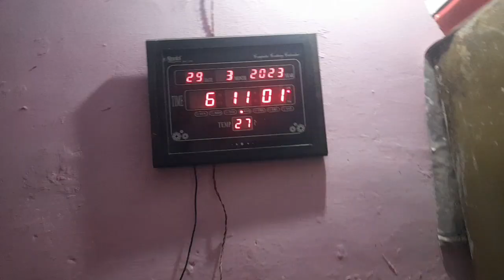दर्शन हो गए माता के 🙏happy Navratri 2023 मार्च, Ashtami Kanya Pujan,Dayalpur delhi gali no 12